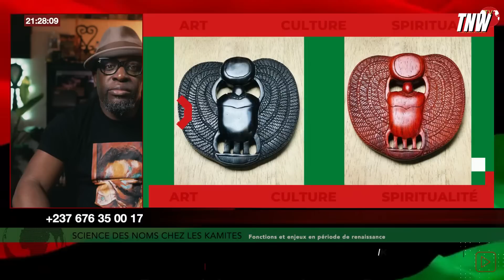LA SCIENCE DES NOMS CHEZ LES KAMITES